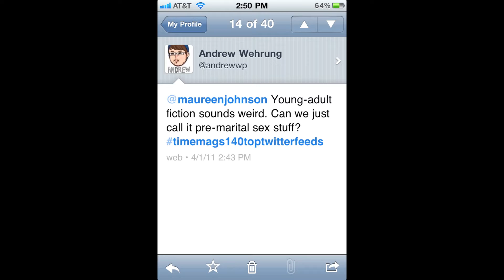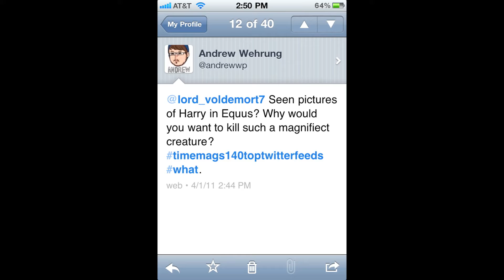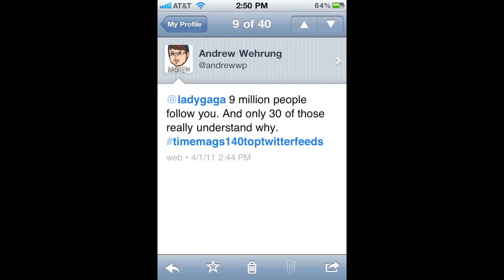The Unemployment Line Day 30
I am still Unemployed. This is my life. Day 30.